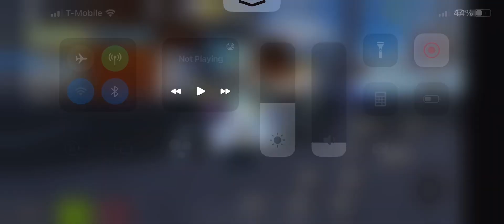Sp combo! | Sakura stand